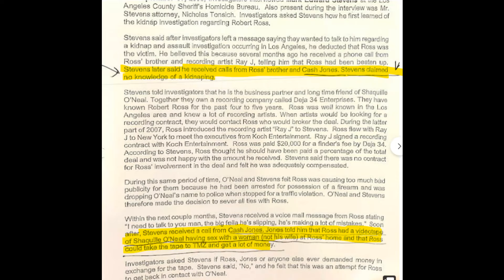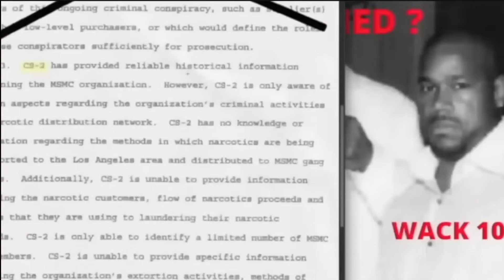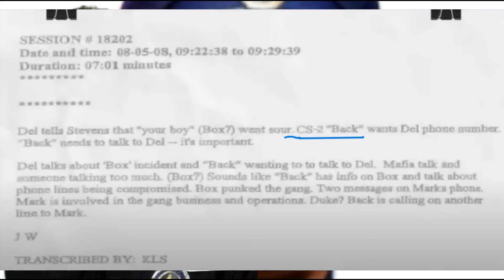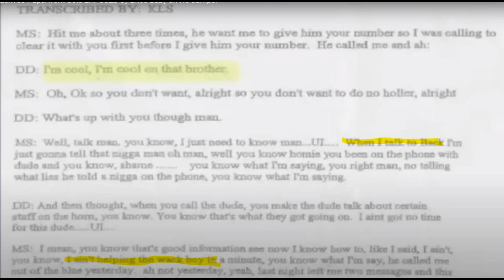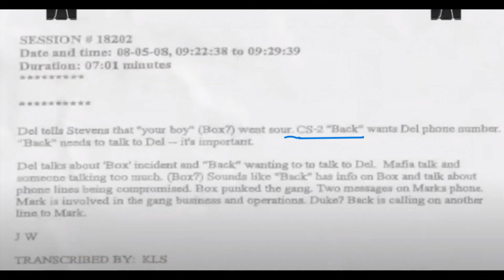GREG KADING TRIES TO PROTECT WACK100 BUT ENDS UP EXPOSING HIM!!!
Greg Kading says Wack was not CS2 Back. However, when Mark Stevens was talking to Del Dog on the phone they were talking about Wack. Greg is calling him Back and at the same time he is saying he isn't Back.  This should show everyone just how valuable Cash Mcelroy Jones is as an informant to the authorities.  @activechuckss @yah-lmrcheccaniggapapperwo5970 @SpiderLocMostEasty7 @RichAtHeart_Tv @WTFWORLD007 @ShaBanks901 @6hunnet @rodzayvisuals8121 @COMPTONRICCROCTV @breakbeatmedia @brynhurstbaby